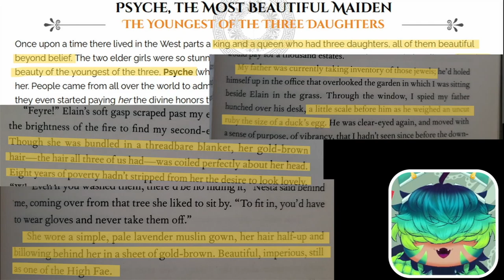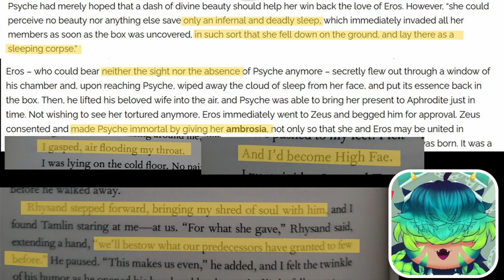BookTalk Ep.1 (ACOTAR)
Thought I'd try something new from usual.

Resources:
Greekmythology.com